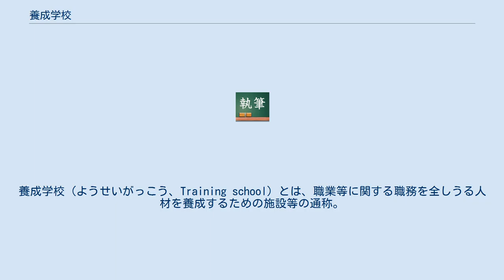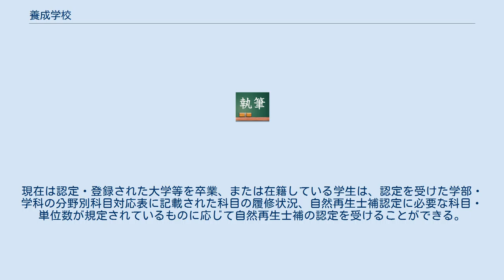養成学校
養成学校（ようせいがっこう、Training school）とは、職業等に関する職務を全しうる人材を養成するための施設等の通称。
 日本においては、学校教育法に規定される名称ではなく、また、「養成学校」を規定する日本の法令もないため、明確な定義の存在する施設を指す名称ではない。
法令上は「○○養成施設」などの名称が規定されている場合があるが、一般的には、「養成学校」は通称として用いられるものである。
例えば、民間航空操縦士養成学校、アメリカ沿岸警備隊の隊員養成学校、士官養成学校、官吏養成学校などがある。
 オーストラリアでは技術・継続教育 (TAFE) に代表される。
ドイツではファッハシューレが存在し、フルタイムで2年間、パートタイムでは3-4年間の教育が提供される。
 愛犬用の美容科やペットトリマー養成のトリミングスクール、グルーミングスクール・ドッグトレーナーの養成学校などのペットスクール、動物園・水族館の飼育員・飼育係、訓練士（トレーナー）、介助犬訓練士、動物看護師 (VT) 看護士、アニマルセラピストなど動物に関する職業人を養成する学校。
全日本動物専門教育協会、日本動物専門学校協会などや資格を認定している協会などがあり、それぞれ認定校や指定校を定めている。
通信講座を行っているものもある。
通信教育#ペット・動物関連の通信講座一覧参照。
 フォークリフトや移動式クレーンなどの運転士の養成として、作業資格取得の教習所としてフォークリフトに関する専門スクール、クレーン免許専門教習所/特殊自動車学校、クレーン学校といった特殊免許専門の教習所としては、フォークリフト教習所（-きょうしゅうじょ）がある。
 労働局長登録の建設機械、フォークリフト、クレーンなどの操作手法を習得する教習機関では、大型特殊自動車運転免許・フォークリフト・車両系建設機械・クレーン等の各種建設機械・産業機械運転を取得させる。
労働安全衛生法に基づく、運転士指定教習機関・車両系建設機械運転技能講習（労働局長登録教習機関）の認定校もある。
 自然再生士補資格養成機関として認定・登録を受けた大学等は、現在5大学等、3学部（学域）、5学科（学類）となるが登録初年度（平成23年）より46大学等、54学部（学域）大学院2校を含む、71学科（学類）が登録を行っている。
なお、認定条件は該当校の「卒業」の要件であったが、平成24年2月に廃止。
現在は認定・登録された大学等を卒業、または在籍している学生は、認定を受けた学部・学科の分野別科目対応表に記載された科目の履修状況、自然再生士補認定に必要な科目・単位数が規定されているものに応じて自然再生士補の認定を受けることができる。